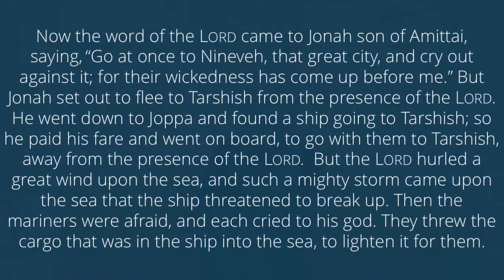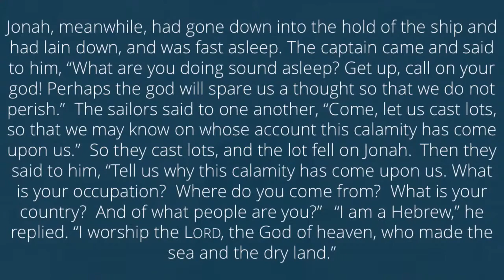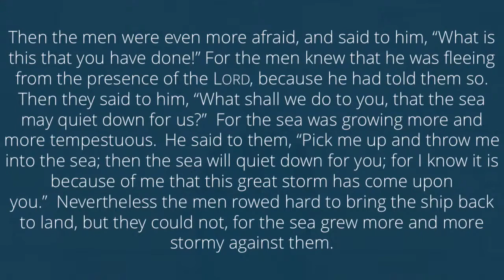Controlled Anxiety | Rev. Wendy Fenn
Scripture Lesson: Jonah 1: 1-17
Sermon: Controlled Anxiety | Rev. Wendy Fenn